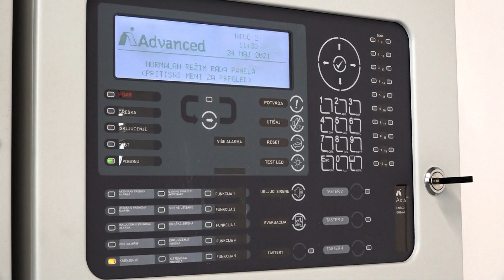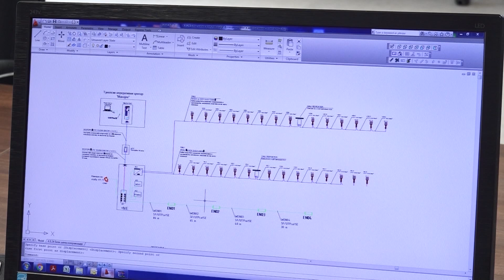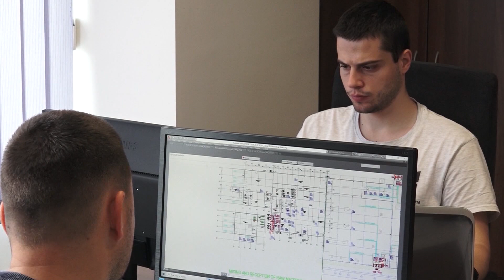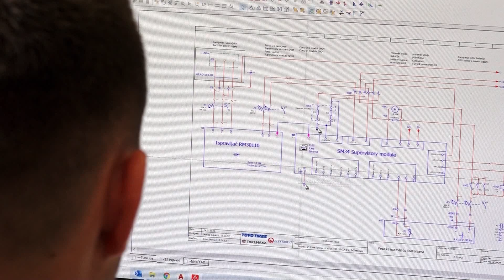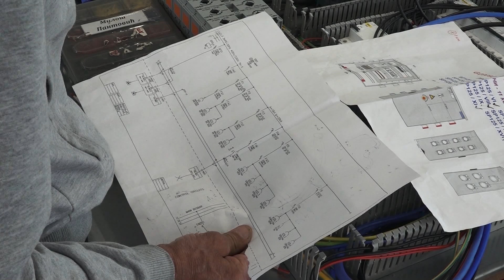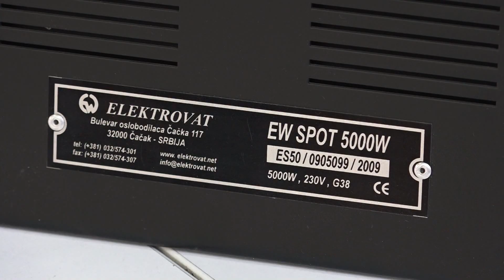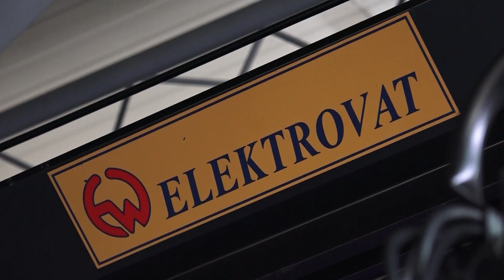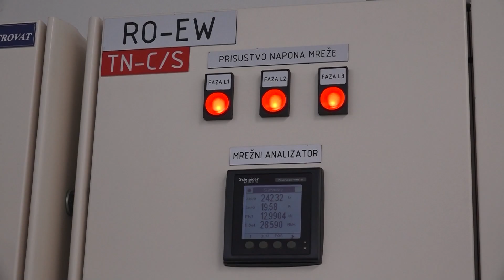Elektrovat 2021 prezentacija firme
Nakon 31. godine naša firma osnovana u Čačku je i dalje jedan od tržišnih lidera u Srbiji. Od 1990. svet se dosta izmenio, prešli smo sa fosilnih goriva na obnovljive izvore energije, zaštita životne sredine i ekologije u globalu je postao cilj a samim tim to je dovelo do razvoja raznih tehnika i tehnologija koje mi u Elektrovatu pomno pratimo.
Naše primarne poslovne delatnosti su: elektro-energetika, obnovljivi izvori energije, industrijska automatizacija, BMS i „Smart“ sistemi za građevinske objekte, postrojenja za preradu otpadnih voda kao i scensko osvetljenje i mehanika za pozorišta, televizijska i filmska studija.
Želja naših osnivača da firma počiva prije svega na obrazovanju, vrednom radu i stručnom kadru u potpunosti je ispoštovana i planiramo da tako ostane barem još koju deceniju.
Nakon 3 decenije rada, stekli smo reputaciju kao firma koja može da ispuni i najkompleksnije zahteve naših investitora, što je dovelo i do sticanja kapaciteta da veliki broj projekata odradimo i po principu „ključ u ruke“.
Svaki projekat, a posle 31. godine ih je bilo preko 1000, širio je i usavršavao naša znanja a naše iskustvo učinio jedinstvenim u regionu.
Visokom kvalitetu i poslovnom nivou naše kompanije takođe svedoče dobijeni sertifikati za uspostavljeni Sistem menadžmenta kvalitetom (QMS) SRPS ISO 9001:2015, zatim Sistem upravljanja zaštitom životne sredine SRPS ISO 14001:2015, Sistem upravljanja zaštitom zdravlja i bezbednošću na radu SRPS ISO 45001:2018, Sistem menadžmenta energijom SRPS EN ISO 50001:2018 i Sistem menadžmenta bezbednošću informacija SRPS ISO/IEC 27001:2014.
Još od osnivanja, menadžment je prepoznao da su zaposleni glavni stub firme i da su upravo oni ono što nas odvaja od konkurencije, stoga u Elektrovatu zaposleni dobijaju posebnu pažnju i vrednovanje i čuvajući taj odnos mi u stvari čuvamo budućnost naše firme.
Elektrovat se danas svrstava u red srednjih preduzeća, sa 109 stalno zaposlenih osoba, dok je u kompletan proizvodni lanac uključen veliki broj pouzdanih kooperanata iz elektro i mašinske delatnosti, tako da posedujemo  zavidan kapacitet u proizvodno-izvođačkom smislu i predstavljamo veliku porodicu koja u toku realizacije većih projekata angažuje preko 150 zaposlenih.
Kompanija je društvo u potpuno privatnom vlasništvu i poseduje savremeno opremljene poslovne i proizvodne prostore u Beogradu i Čačku (3400m2) na površini od 11500m2. Sva tehnologija koju inače koristimo u našim projektima primenjena je i na našim objektima. Posebno izdvajamo proizvodne pogone koji su organizovani i opremljeni po najvišim evropskim standardima.